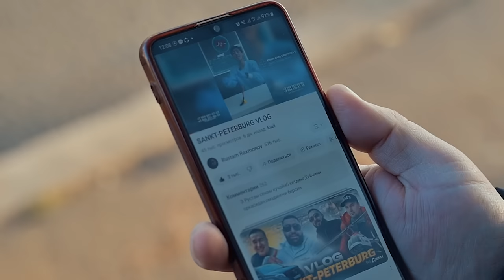MUSOFIRDAGI STOMATOLOG MILLIONER | KUCHAYSAHAM O'ZIMIZNIKILAR KUCHAYSIN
ARS DENTAL
Doktor Shuxrob YouTube kanali - @DoctorShuxrob